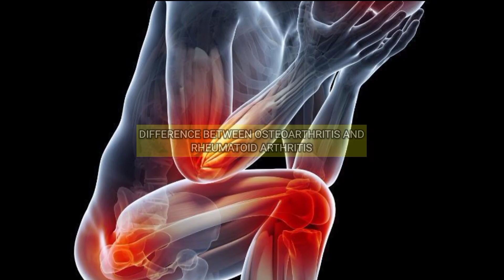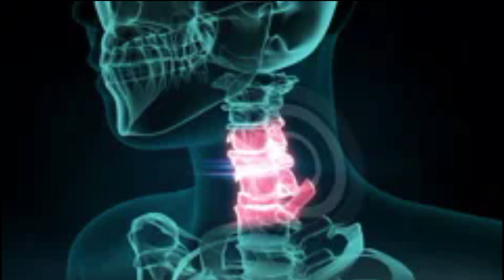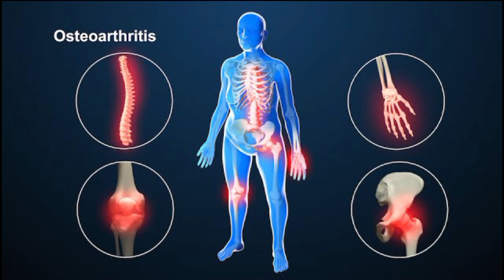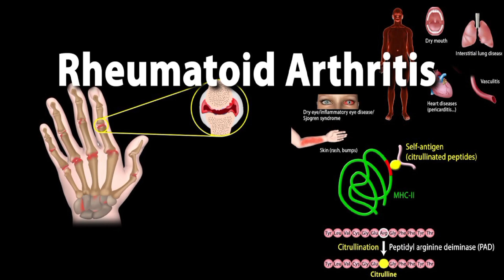Difference between Osteoarthritis and Rheumatoid arthritis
In this Video We Will Talk About:

): Difference Between Rheumatoid arthritis and Ostearthritis
): Causes
): Sign And Symptoms
): Treatment
): Best Treatment Method
): Physiotherapy
): Knee Pain Causes and Treatment

User Name:
Muhammad Salih Fareed Official

Ragards : Dr Muhammad Salih Fareed